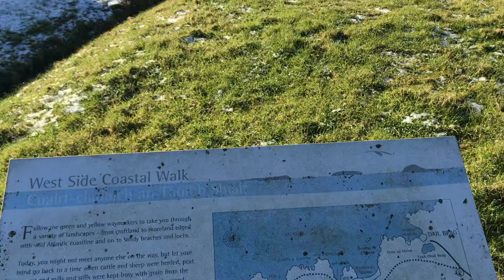Time travel, walk with me through the old blackhouse village down to the shore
Relax, go back in time, walk with me through the old longhouse and blackhouse village down to the shore. Have a few minutes peace walking through this ancient village nestled near the sea. Let's look at the rustic cottages and follow the snow-dusted path to the wild bay where the waves are lapping against the pebble shore.

At the edge of the Atlantic on the west coast of the Isle of Lewis this is Gearrannan Blackhouse Village in Carloway.

If you can't be in nature right now, this is the next best thing. I post short nature videos for you every single day. Relax with me. Enjoy!

Daily Quiet - giving you a moment of peace every single day

Filmed in the Outer Hebrides, Scotland.

Want to sit back and experience inner peace for longer? Just click on a Playlist like "Relax" or "Nature".

(If you've enjoyed any of my nature videos on YouTube and you'd like to make a donation so I can keep creating them 'Buy Me A Coffee' helps me to do this Please know your support helps others who could use a moment's peace and is very much appreciated, thank you.)